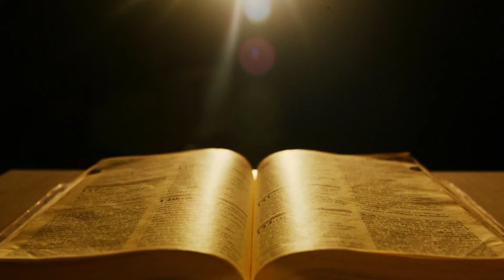Evangelho do Dia - Pe. Saraiva Júnior